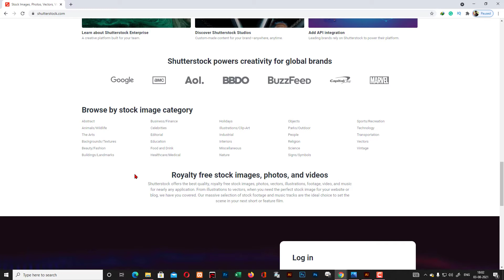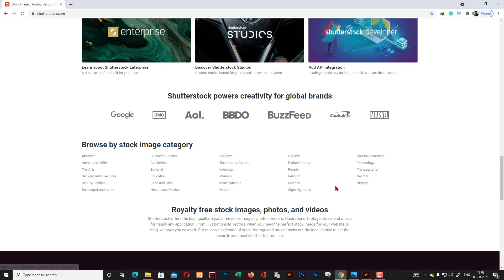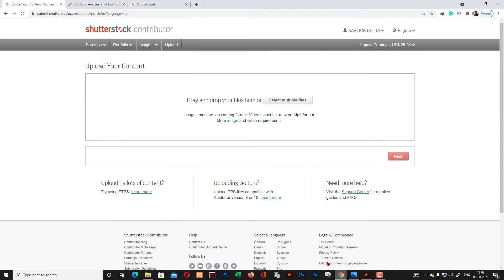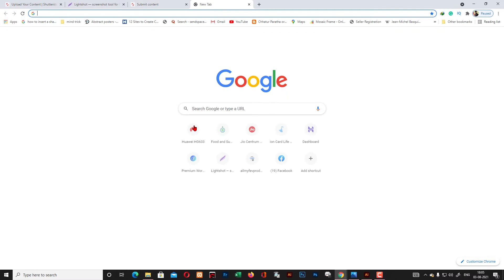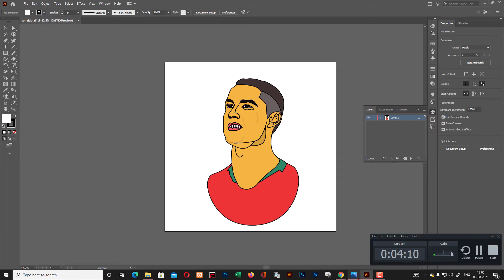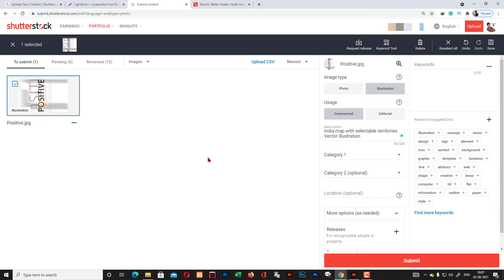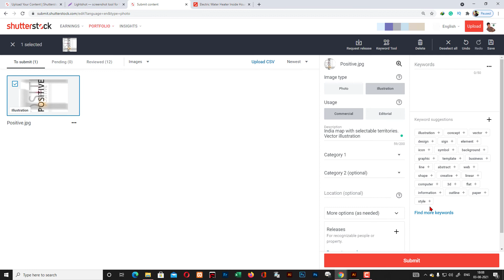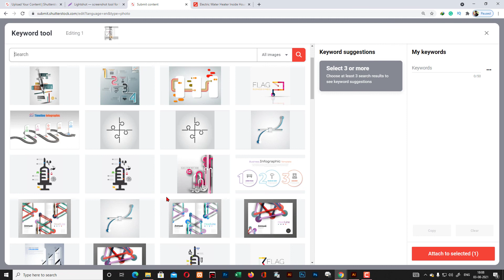How to quickly write shutterstock description risk free In Hindi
Shutterstock link to submit photography, videos, many more join by this

Please Note